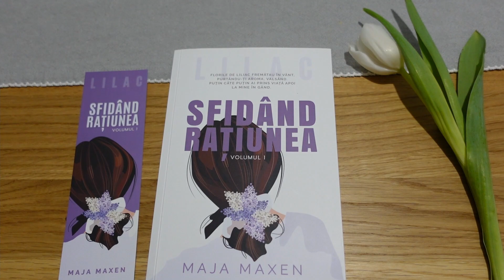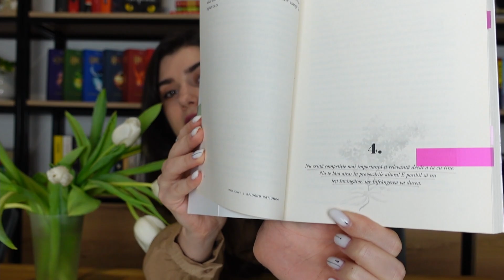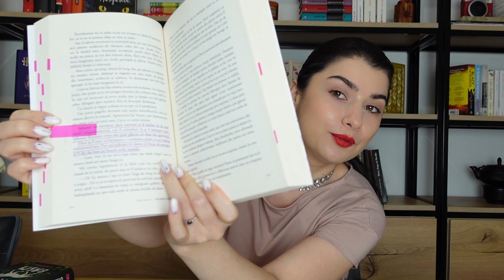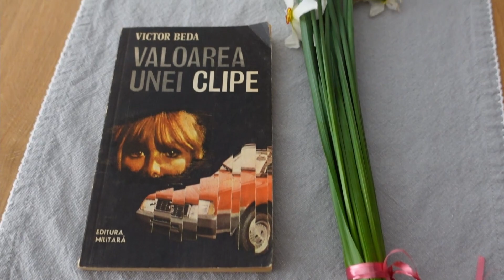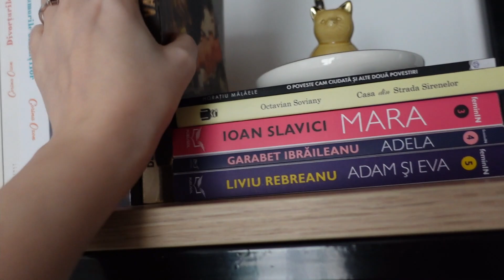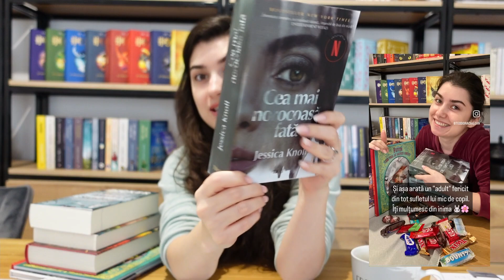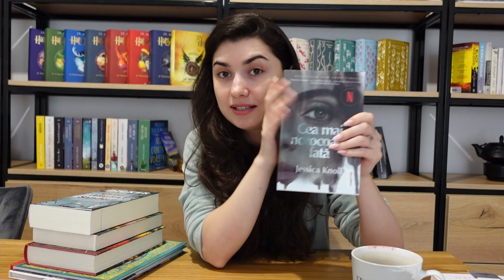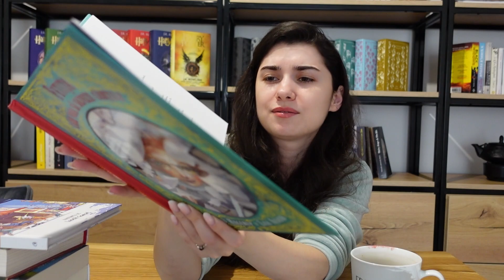Reading vlog + Book haul + Book exchange 📚 // Sfidând Rațiunea de MaJa Maxen 🌷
Hola, amigos, welcome back!
Am descoperit o carte minunată și abia aștept să vă povestesc despre ea. E un reading vlog cu multe activități, plimbări în parc, schimb de cărți, mini book haul...avem de toate.
Vizionare plăcută! ❤️

📚 Cauți cărțile din videoclip? 👇
2. Un fel de basm
5. Mărețele aventuri ale Porcului de Crăciun
7. Cea mai norocoasă fată
8. Ale și sufletul cărților
9. Fetița care voia să salveze cărțile

00:00 Intro
01:44 Prezentare carte
08:15 Hai să citim
09:50 Book exchange
17:26 Am terminat cartea
30:28 Mini Book Haul
39:04 Outro

Toate drepturile sunt rezervate. Orice upload neautorizat al acestui videoclip este ilegal si va fi raportat la YouTube.